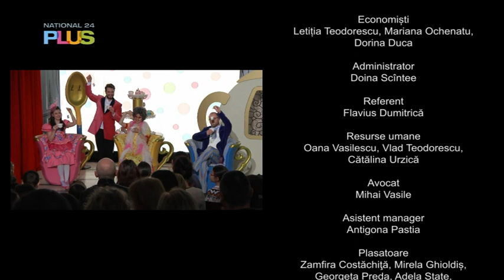Nino si Maria - 14 aprilie 2024